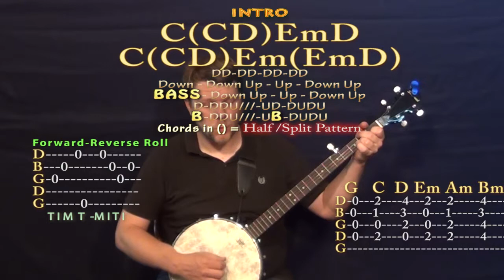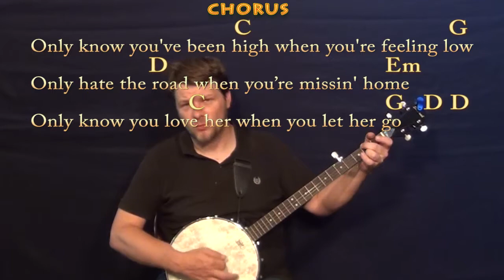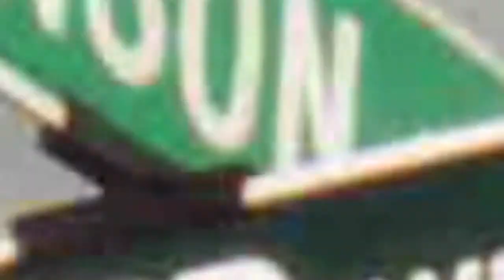Let Her Go (Passenger) Banjo Cover Lesson with Chords / Lyrics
JIMMY BUFFETT GUITAR LESSONS Thanks for the love! I'm entering the Guitar Center Songwriting contest and would really appreciate you checking out these tunes and giving

can play along ;) Woohootiehoo and best of luck! ;) Sharing these links will make the biggest effect ;) CHART